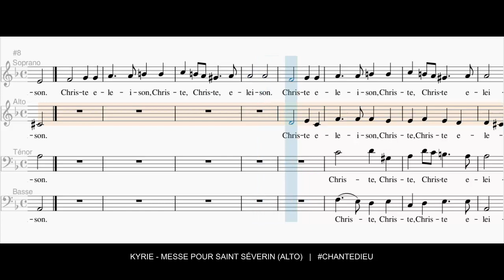Kyrie - Messe pour Saint Séverin (Michel Bouvard) - Alto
Michel Bouvard,
Kyrie eleison, Kyrie, Kyrie eleison
Christe eleison, Christe, Christ eleison